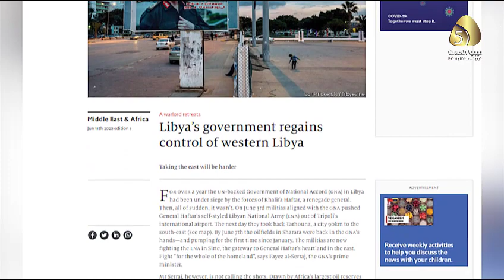تقرير / الإيكونوميست : الوضع في غرب ليبيا غير مستقر.. وحكم السراج لا يتجاوز حدود زجاج مكتبه